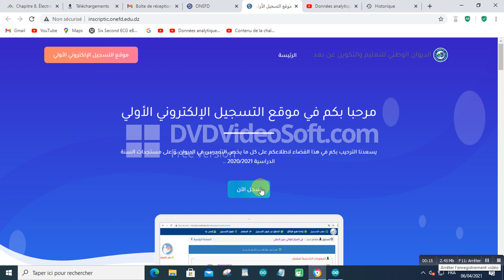ONEFD INSCRIPTION 2021 04 06 at 08 04 02